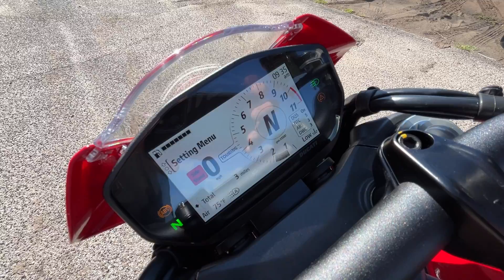2022 DUCATI MONSTER + DUCATI RED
1515 WELLS RD
ORANGE PARK, FLORIDA
32073
BMWMCJAX.COM
STOCK # 06355
VIN # ZDMMAMDT7NB006355